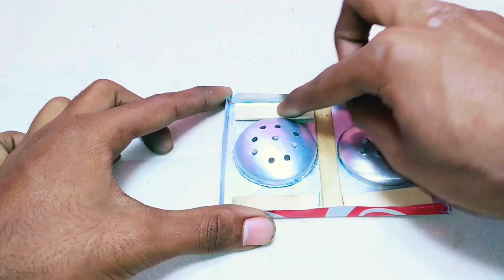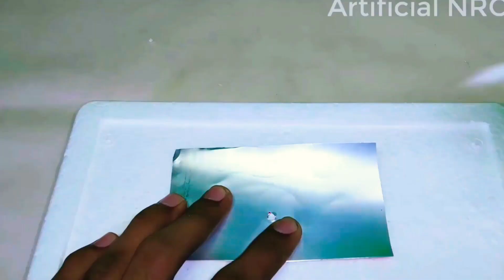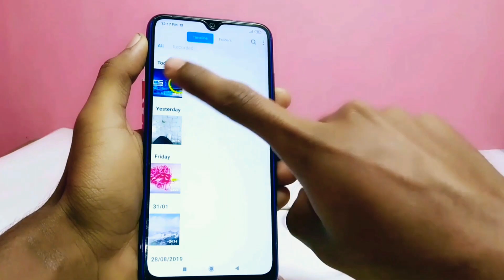How to make speaker at home | Homemade Speaker | Simple Speaker from Soda Can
How to make speaker at home | Homemade Speaker | Simple Speaker.
Let's watch How to make power amp from soda or Aluminium can. You can use this Homemade speaker for Fun  It's a mini speaker that you can carry it anywhere.

Equipments you need:
Soda cans/ aluminium can
switch
audio amplifier
mobile phone